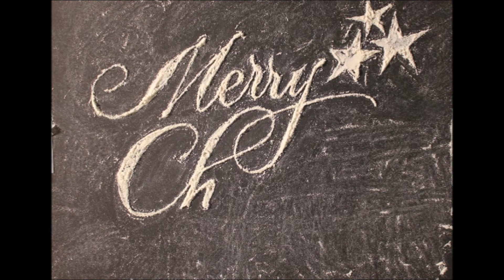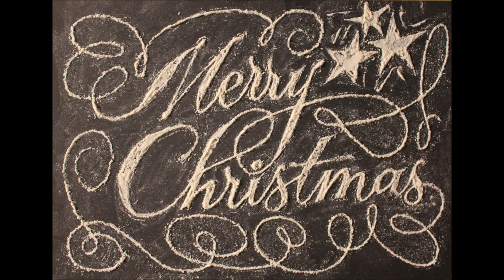MCHNY2014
simple stop motion video, flour on black paper.